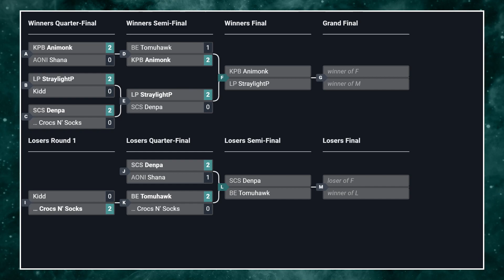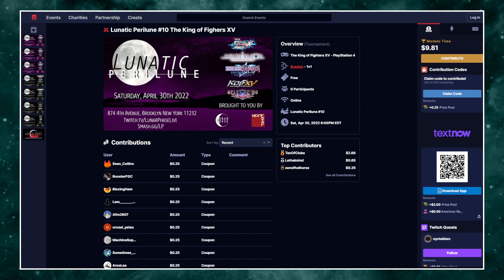Lunatic Perilune #10: Dengeki Bunko Fighting Climax: Ignition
0:00:00 - Intro
0:01:08 - KPB | Animonk vs LP | StraylightP (Winners Final)
0:15:54 - SCS | Denpa vs BE | Tomuhawk (Losers Semi-Final)
0:23:43 - SCS | Denpa vs KPB | Animonk (Losers Final)
0:38:19 - SCS | Denpa vs LP | StraylightP (Grand Final)

Lunatic Perilune #10
April 30, 2022
874 4th Ave, Brooklyn, NY 11232, USA

Commentary: LP | StraylightP, F O X

Missed out on this one? Enter our next tournament!